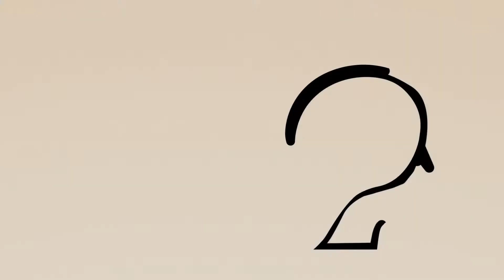Transformative Applications of ICT in Education: The Case of Botswana Expansive School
Best project was launched under auspices of World Information Technology Forum (WITFOR) Education Commission during 2005 to investigate transformative applications of ICT in education. Activity Theory, Development Work Research and Change Laboratory were underpinning frameworks used. Results at first school showed it was isolated from community and activities integrating school subjects with community human resources were designed. Findings at second school suggested that teachers failed to motivate most students due to social problems and categorization of students. Problem-Solving and development system was designed to overcome identified contradictions. Lastly, alternatives to exclusive school-subject interpretation of ICTs within test-oriented pedagogy curriculum practices at third school were replaced using mobile technologies. A lighter technological infrastructure was achieved. However, contradictions identified could not be overcome through one-time change, but required continuous internal development and learning in the school communities.

Paul Thabano Tapela Nleya